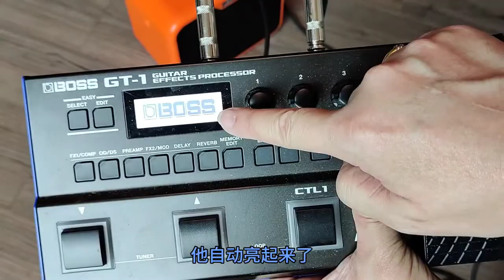度過漫長假期的良伴，我的三把吉他功能各有不同，要瞭解的來看 (普通話旁述)